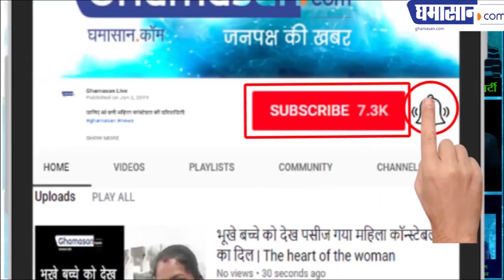Ananya Pandey & Suhana Khan Latest Hot Photoshoot | Ghamasan Live